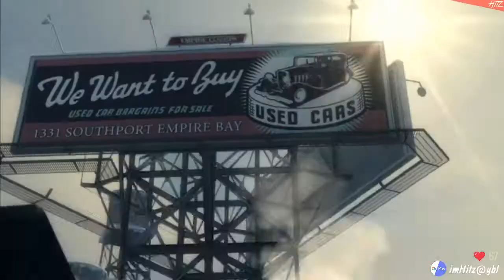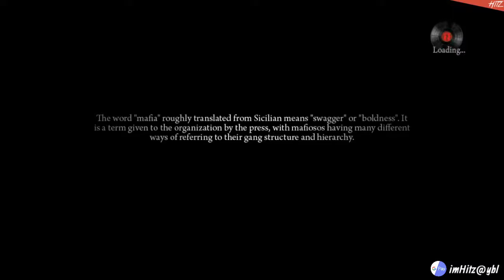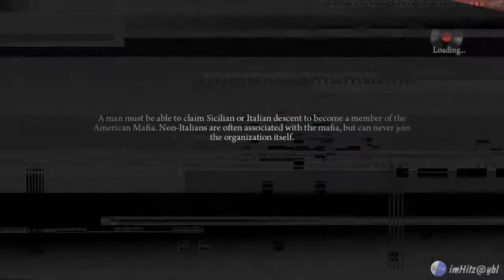Mafia 2 - We are Back | Live Stream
►UPI (Paytm // Phonepe) - imhitz@ybl
►BTC(BEP20)- 0x1d9e8fb4a3628df6090e7b48ce9b1d546f3ba4ff
🛍️Best Gaming Keyboard
🛍️Best Budget phone
🛍️Best Gaming Headphone
🛍️Best 240hz IPS monitor
🛍️Best GPU
## My Specs ##
📍Internet 50Mbps
📍HP X1000 Wired Mouse
📍Keyboard - EvoFox
Learn and Earn || WE ALSO DO TRADING